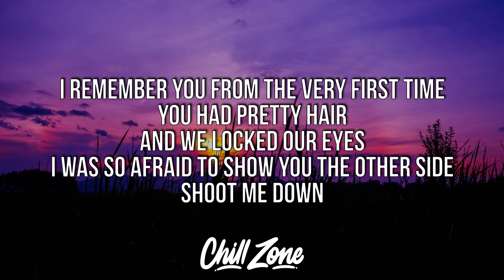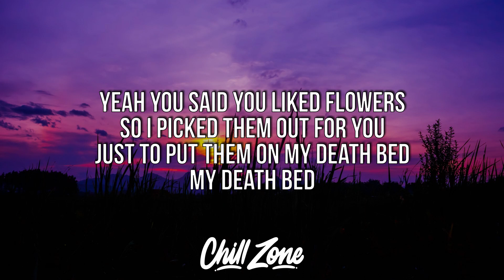LoveJSan - I Picked You Out Flowers! (Lyrics)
Welcome to Chill Zone, a channel dedicated to bringing you the best and most recent Rap, Hip Hop, R&B, & Trap music as well up and coming artists.